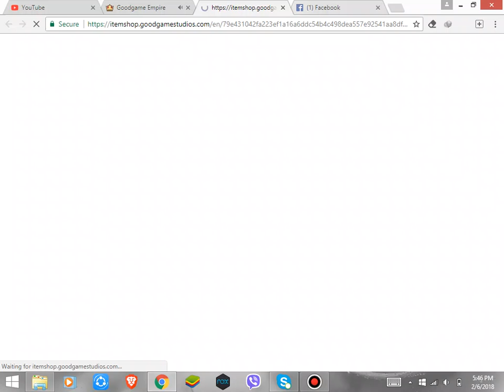EMPIRE game play #1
DEVELOPER : Goodgame

Category: Action, Multiplayer, Strategy, Role play, Adventure, Game for Boys, Simulation, Middle Ages

Description: Goodgame Empire is a great strategy title by Goodgame Studios. Build your own castle, create a powerful army and fight epic player versus player battles on a dynamic world map. Crush your enemies, conquer land and rise to the ruler of a mighty empire!